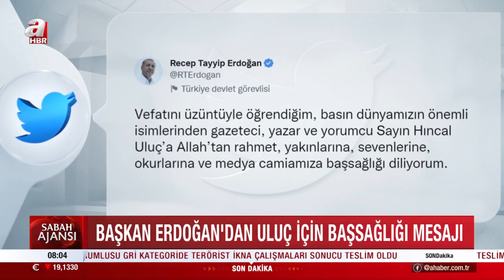Duayen gazeteci Hıncal Uluç 83 yaşında hayatını kaybetti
Turkuvaz Medya Grubu'nun ve spor camiasının duayen yazarı HıncalUluç 83 yaşında hayatını kaybetti. Saat 23.00 civarında hayata gözlerini yuman Uluç, Sabah gazetesinde köşe yazıları yazarken A Spor'da yayımlanan Hıncal Uluç ile Baş Başa programında yorumculuk yapıyordu. Duayen isminin vefat haberini alan Başkan Erdoğan sosyal medya hesabından "Vefatını üzüntüyle öğrendiğim, basın dünyamızın önemli isimlerinden gazeteci, yazar ve yorumcu Sayın Hıncal Uluç'a Allah'tan rahmet, yakınlarına, sevenlerine, okurlarına ve medya camiamıza başsağlığı diliyorum" ifadelerini kullandı.